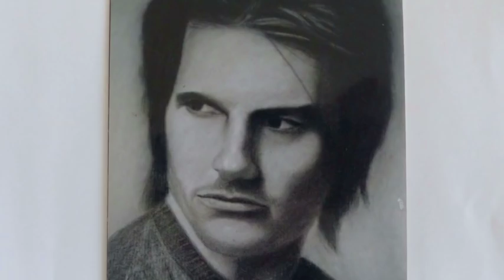LINO, THE AMAZING ARMLESS ARTIST, CEBU PHILIPPINES. TRAVEL CULTURE..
Lino the amazing armless artist has been drawing and painting live portraits….also from photographs, for over 15 years. Many of his clients are foreigners….He lost his arms as a child, playing with a friend in a rice mill. His artist neighbor introduced him to the profession and discovered he had the talent, even without hands.